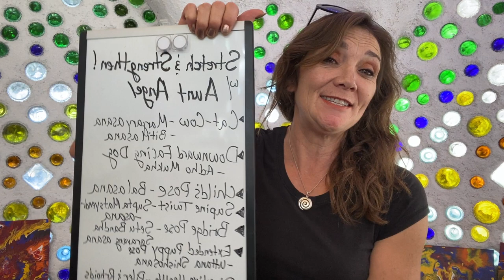6 Yoga Poses For Digestive Issues, Fit and Free Me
9 24 23, Fit and Free with Me, Practicing Sanscrit Words for level one yoga instructor certification, gut issues, 6 Yoga Poses For Digestive Issues, Cat-Cow, Downward Facing Dog, Extended Puppy, Childs, Supine Twist

The Head Hutt: Papercrete Mega-Sculpture, in Black and White

The Head Hutt Papercrete Mega-Sculpture (full color paperback)

The Head Hutt Picture Book, Full Color Edition: The why's, how's, and what-for's of building the Head Hutt Mega-Sculpture (Mega-Sculptures)

47 truths: Musings of a Modern-Day Multi-Medium Storyteller; A playful exploration of alchemy and coherence through the transformative magic of words. Kindle Edition

My current wishlist camera
Snowboarding Gear:
Niche Board
Arbor Board

Published by GAL Media/FunFast Productions.

Enjoy a wonderfilled day!